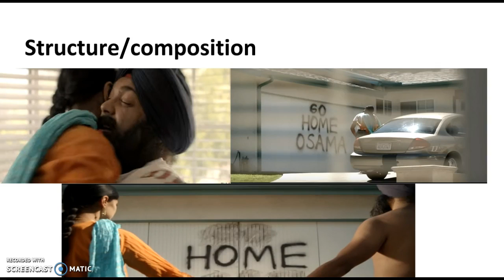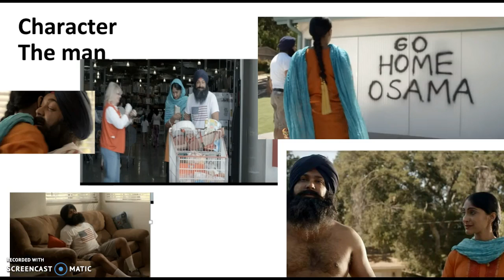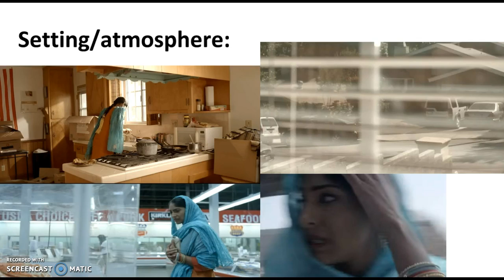My American Dream